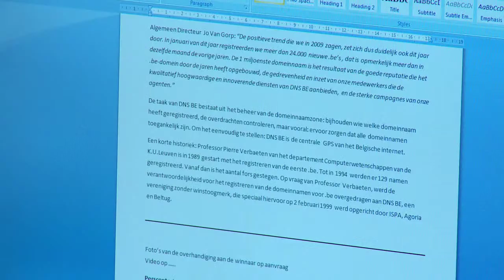1,000,000th .be domain name registered